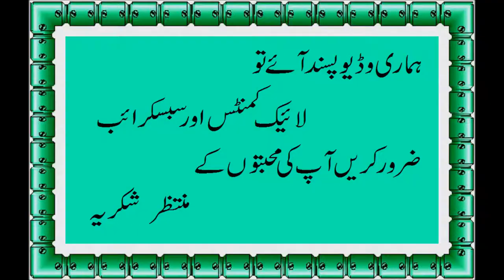Cheese Cutlets Recipe - Cheesy Potato Cutlets By Fast recipe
Cheese Cutlets Recipe - Cheesy Potato Cutlets